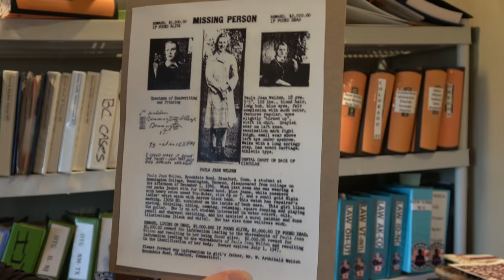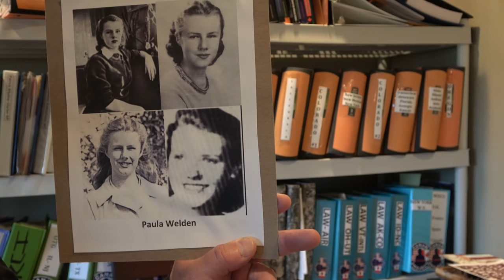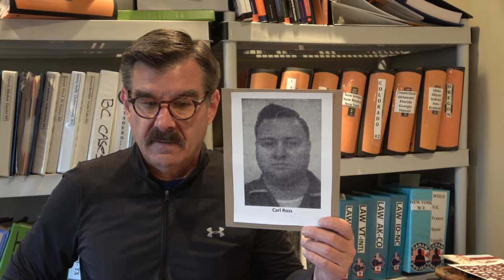Missing 411- David Paulides Presents Missing Cases from the Vermont Cluster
This video contains the following missing person cases:
Carl Ross, 27 Years, Missing November 27, 1957, Ripton, VT
Paula Welden, 18 Years, Missing December 1, 1946, Glastonbury Mountain, VT
Paul Jepson, 8 Years, Missing October 12, 1950, Bennington, VT